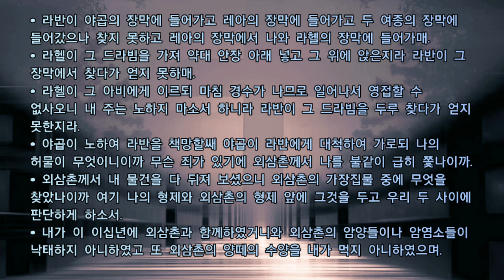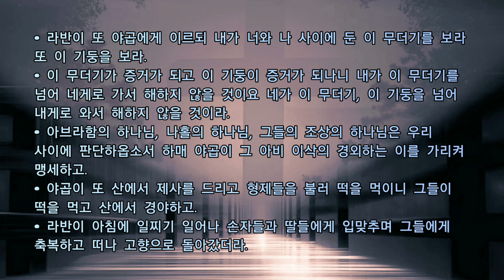🎧오디오 성경 듣기 Audio Bible [창세기 31장]